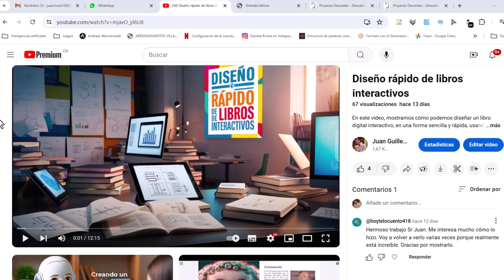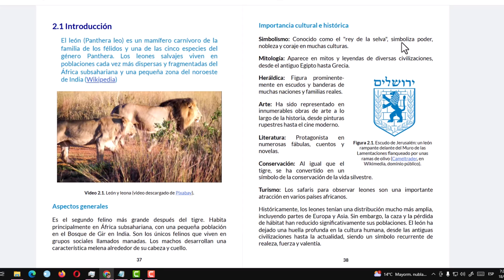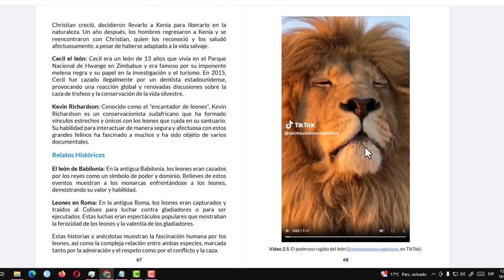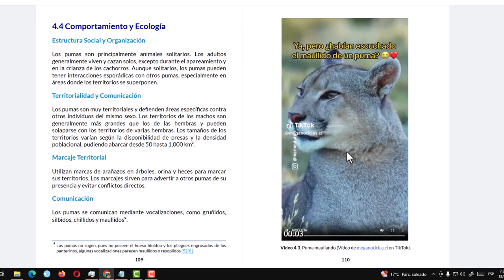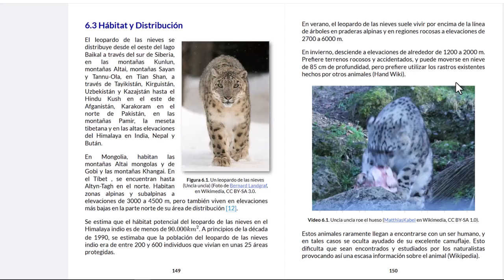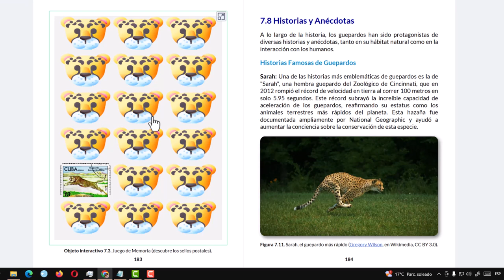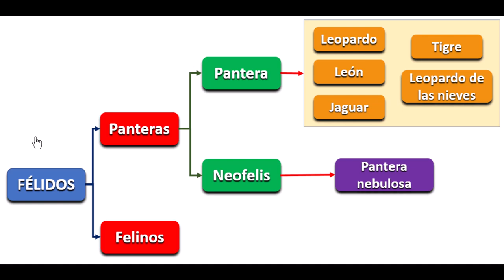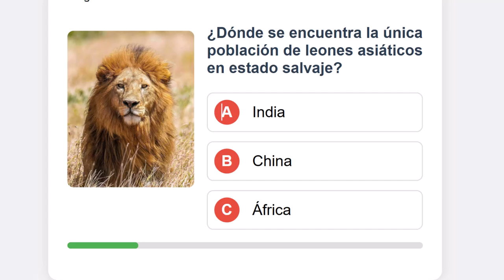Libro interactivo "Grandes Felinos"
En un video anterior explicamos cómo era posible diseñar un libro interactivo en una forma rápida y sencilla, con la ayuda de inteligencias artificiales.
13 días después, presentamos el libro "Grandes Felinos", publicado en iCartesiLibri
En este video, mostramos algunas escenas interactivas diseñadas con inteligencia artificial  usadas en el libro.